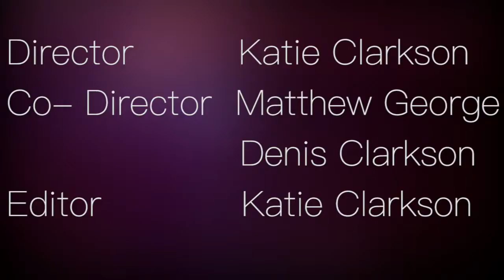A2 Art- Adventure of a Lifetime- Music Video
My development piece for my final piece A2 art. My brief was festivals so i decided to uses the idea that artists perform at festivals so i created a music video which i cover and made my self (not the best singing). This linked to my final piece which was album covers (Vinyl and CD) and a poster.